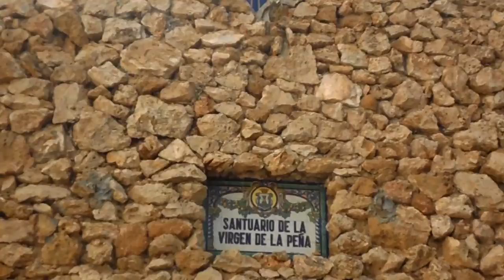Mijas - 하얀 마을 (1)-Spain